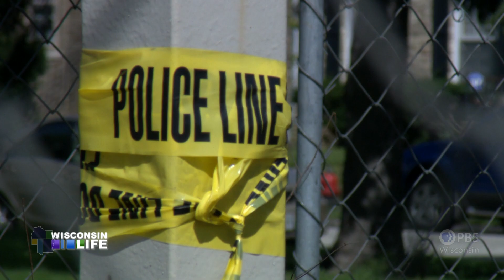Wisconsin Life | Black Cat Alley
Milwaukee is often referred to as America’s most segregated city. Artist Tia Richardson hopes to combat those negative stereotypes by painting her city in a positive light.